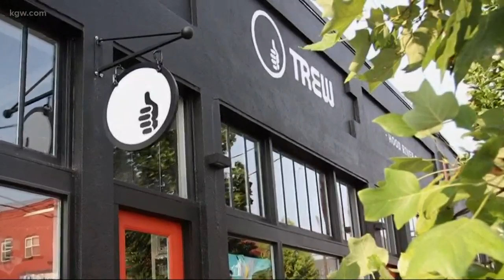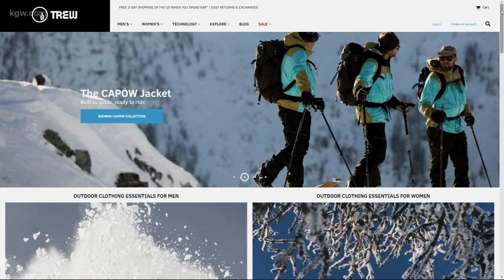Score great deals at the Trew Gear moving sale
Trew Gear is moving to a new location in SE Portland. 25th.